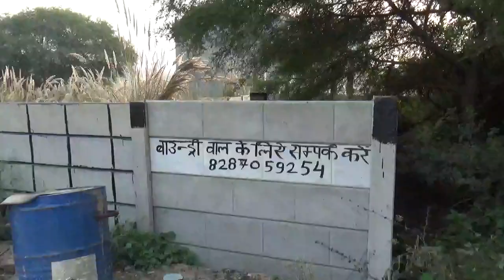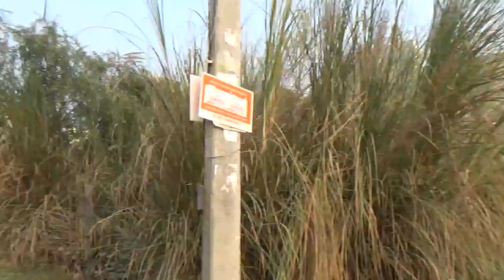plot in arjun ganj part 2